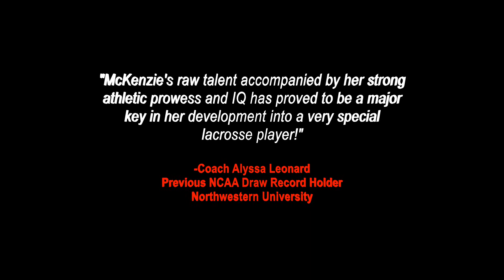McKenzie Olsen, MF - Palos Verdes, CA - Class of 2021